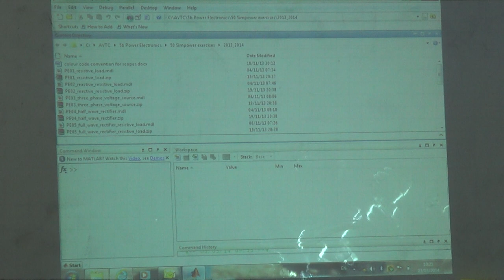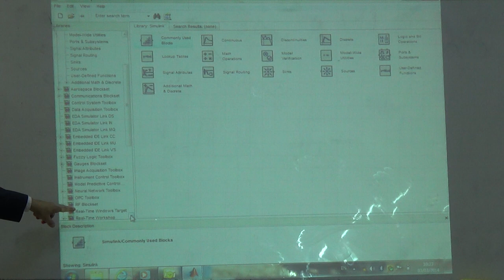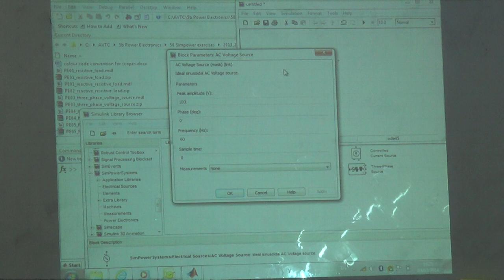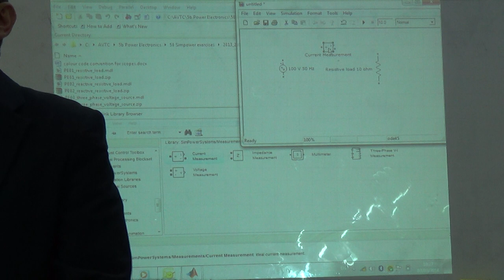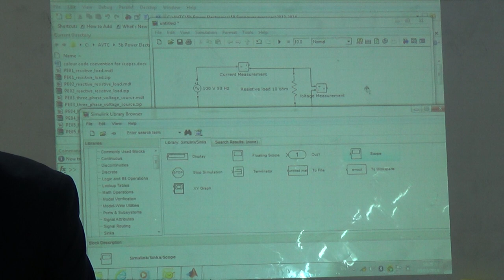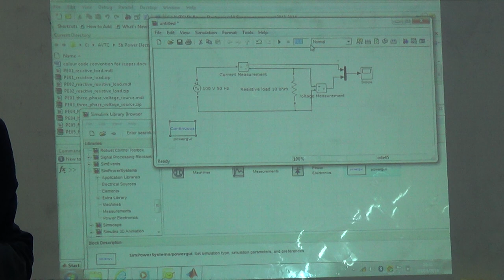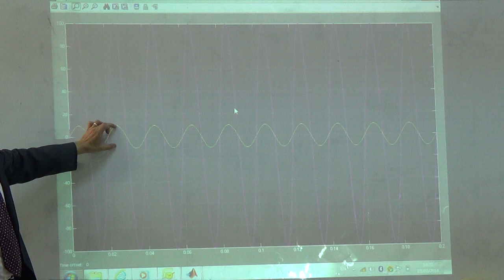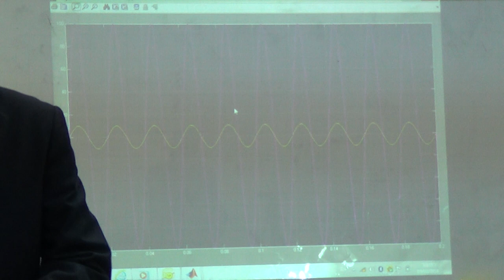SimPowerSystems II: AC single phase circuit with resistive load, 3/3/2014